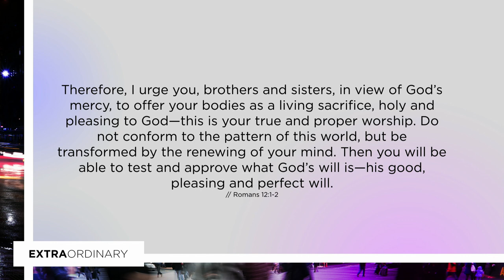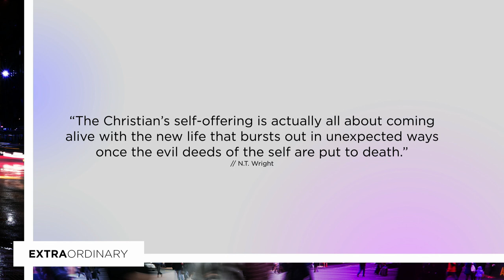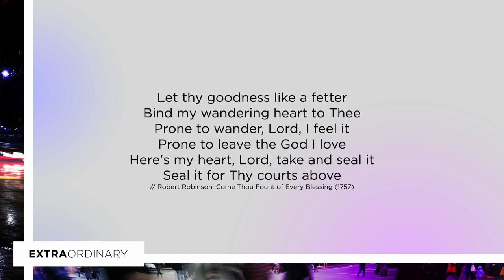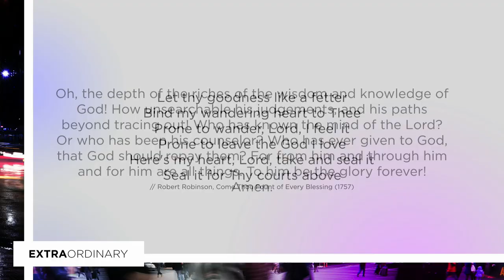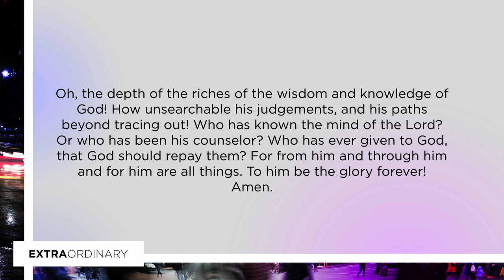ExtraOrdinary: Renewing | Grace Bucknell